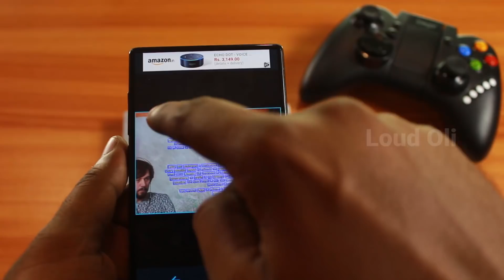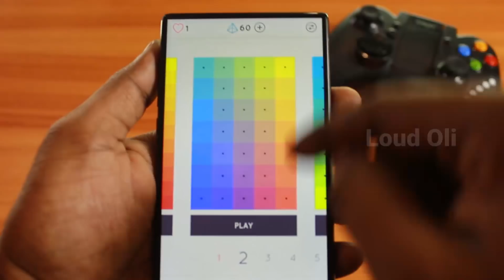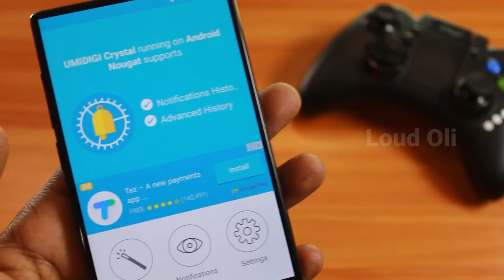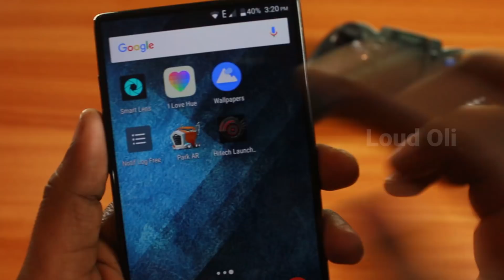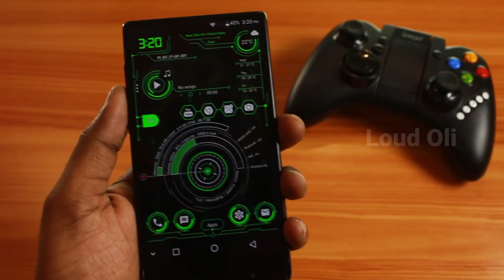சிறந்த 5 TOP App November 2017 without root in Tamil - Loud oli Tech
1. Smart Lens - Text Scanner OCR

5. Hi-Tech Launcher - UI of Future, Theme, Fast

Other hit videos

Loud Oli Tamil Technology Channel - உங்கள் மொழியில் இது உங்கள் சேனல். best tech channel in tamil.